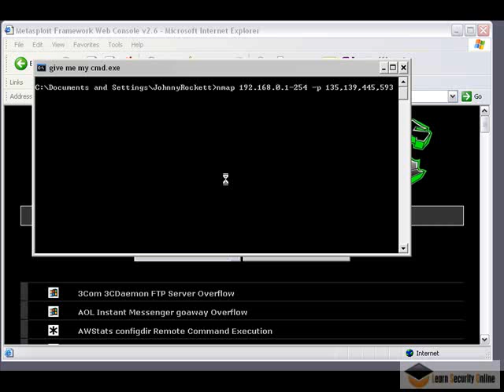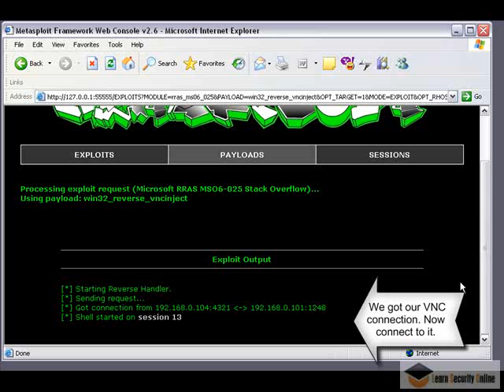Metasploit MS06_025 Hacking PC